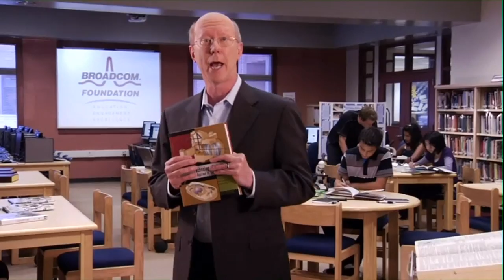Launch of Broadcom Middle School Competition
Broadcom CEO, Scott McGregor, announces Broadcom MASTERS, a program of Society for Science & the Public